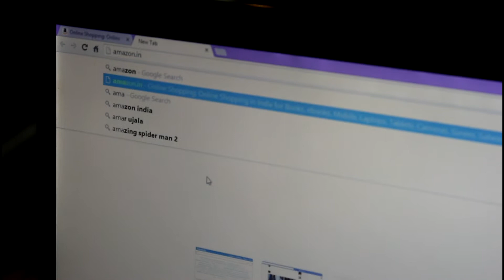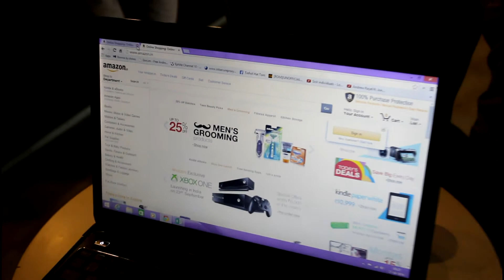Amazon Ad (Amazon V/s Flipkart) Prayas 2014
Prayas Fest 2014 (Christ University) Group Prelims by students of Kristu Jayanti College, Bangalore